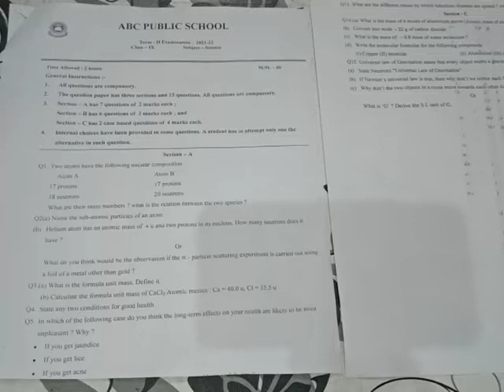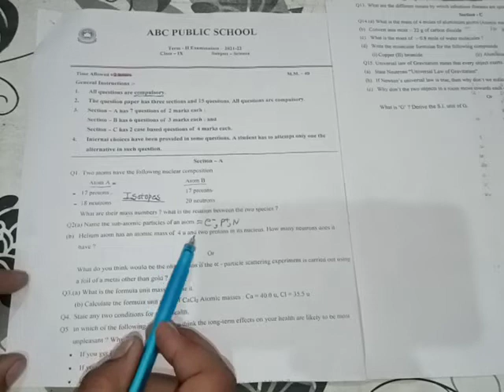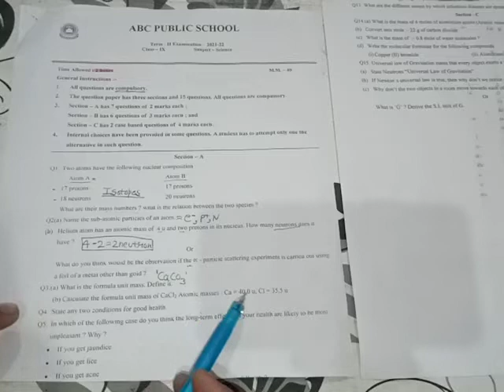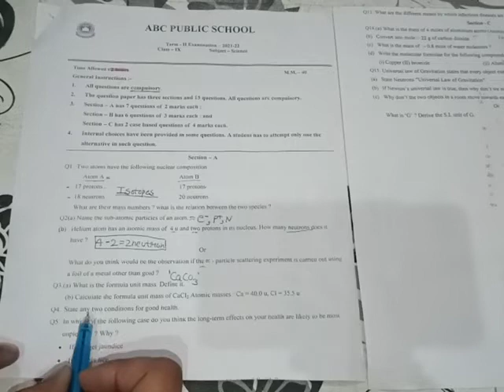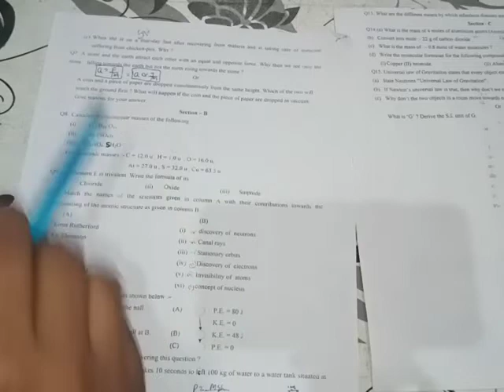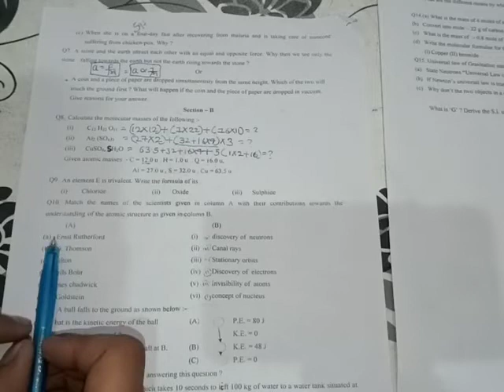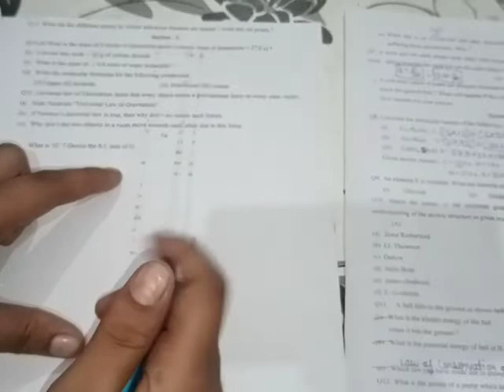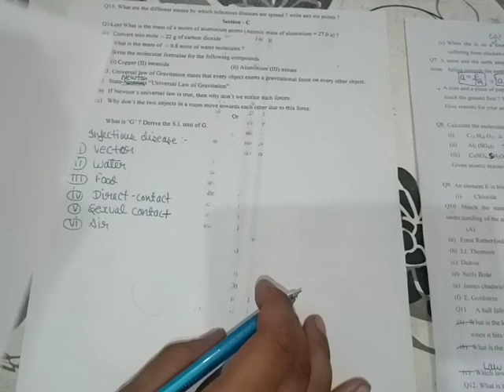Science Sample Paper|Class-9| Term-2| Padhai vs gaming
Hello Friends, From Today we are going to start a new series.

We are going to give you sample paper of all subjects of class-9...
Term-2 Sample paper science
Class-9 Science sample Paper
Full Explanation Sample Paper
CBSE Norms
Recommend us from your Friends also...